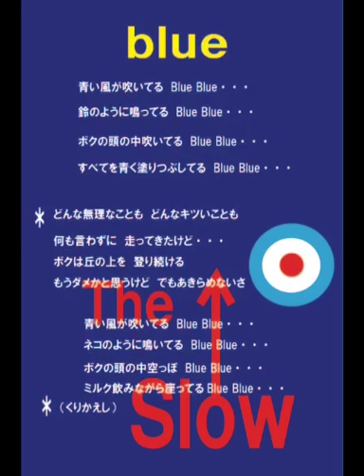The Slow /Blue ザ・スロー/ブルー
ザ・スローのちょっとスローなナンバー。